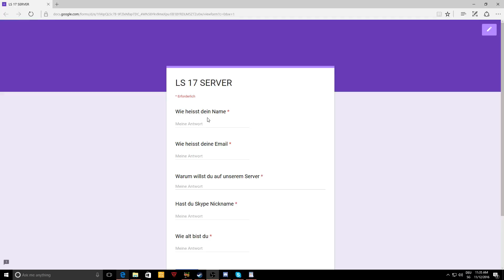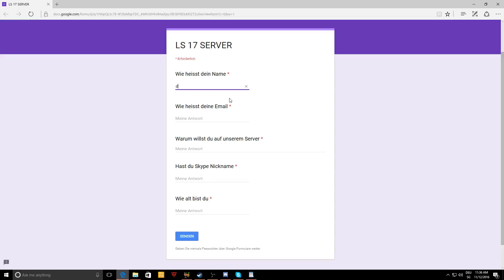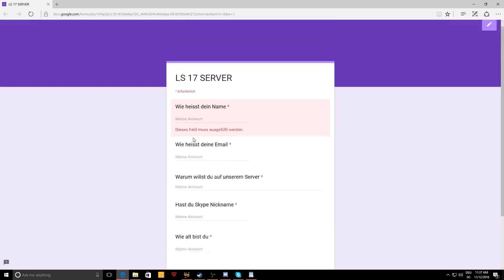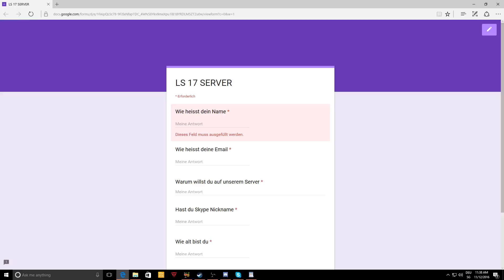LS 17 COMUNITY SERVER BEWERBEN